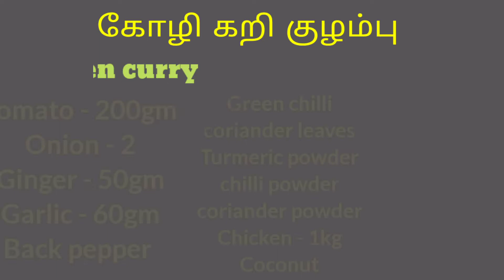சிக்கன் குழம்பு | Chicken Kulambu in tamil | How to make Chicken Kuzhambu Recipe | Samayal in Tamil🥰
hello frd, today our new video is out.
CHICKEN CURRY. Tell ur mom to do now. hurry!!!

tdy we gonna taste chicken curry recipe. It is more more spicy dish in our home . You people should try our chicken curry recipe in simple method

Ingredients to make chicken curry:

Onion
tomato
garlic
ginger
green chilli
coriander leaves
black pepper

share with ur family and friends

MYSELF HANIF FOODIE